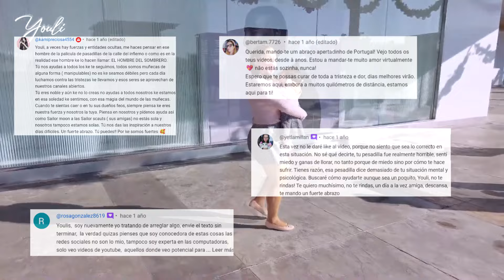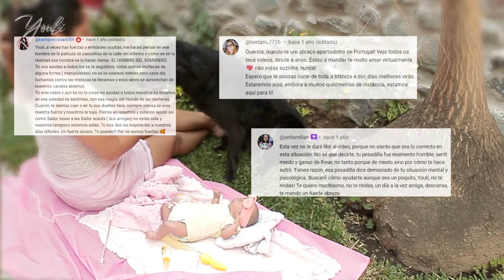Esto lo debi haber dicho hace mucho tiempo ♡ Lunaria | Youli